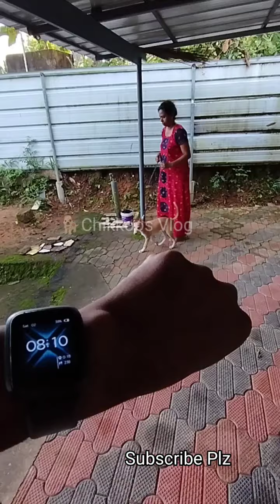ചിക്കുമോനെ ചക്കരേ അച്ഛൻ ഡ്യൂട്ടിക്ക് പോവാട്ടോ ❤️🐕..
Save a street dog and save your society

This is our adopted street puppy..Kerala, India.

ഇവൻ adopted നാടൻ പട്ടികുഞ്ഞാണ് . ഇവൻ്റെ ജന്മം അടിപൊളി ആക്കണം എന്നാണ് ഞങ്ങളുടെ ആഗ്രഹം. അവൻ്റെ ജന്മം സൂപ്പർ ആക്കണം.
പേര് ചിക്കു.

നന്ദി